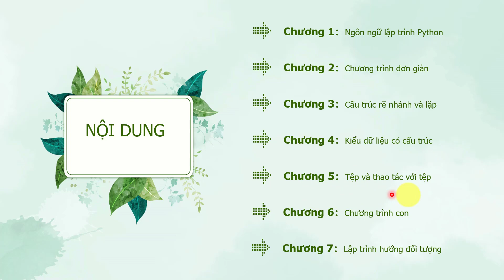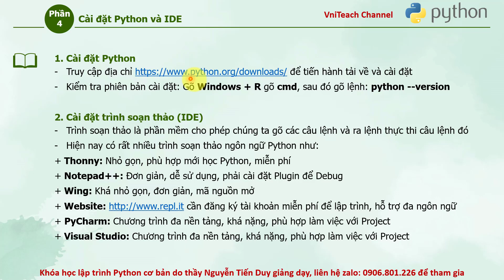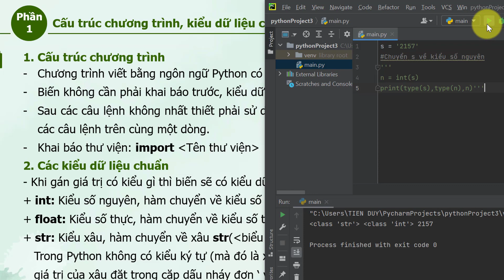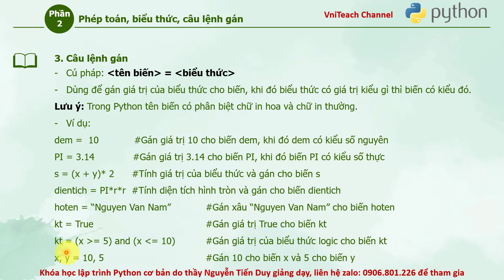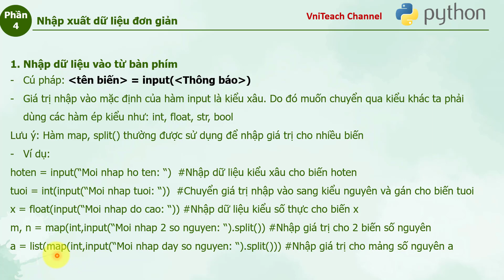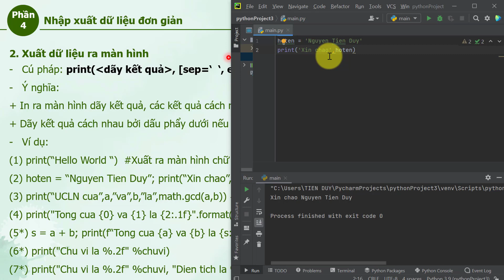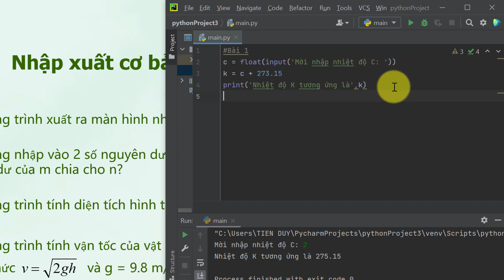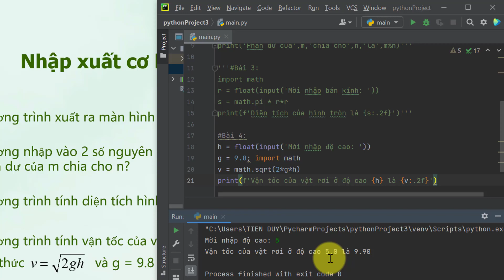Khóa học lập trình Python cơ bản - Phần 1. Nhập xuất cơ bản, phép toán, biểu thức, câu lệnh gán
1. Được quyền xem các video khóa học lập trình Python, C, C++, lập trình game, ứng dụng, thiết kế trò chơi dạy học.
2. Được tải các phần mềm, slide bài giảng, tiện ích máy tính, tài liệu học tập hữu ích
Tham gia Group Giáo viên 4.0 để trao đổi, chia sẻ những ứng dụng của CNTT trong dạy và học nhé

Ủng hộ cho VniTeach để phát triển kênh:
Chủ tài khoản: NGUYỄN TIẾN DUY
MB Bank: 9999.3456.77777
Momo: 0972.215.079